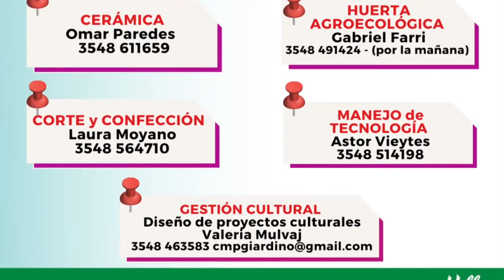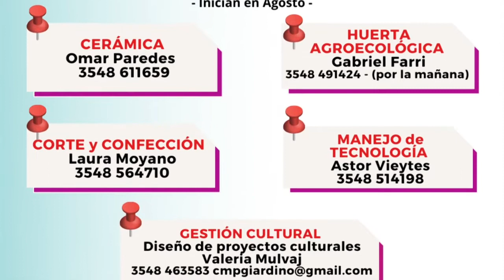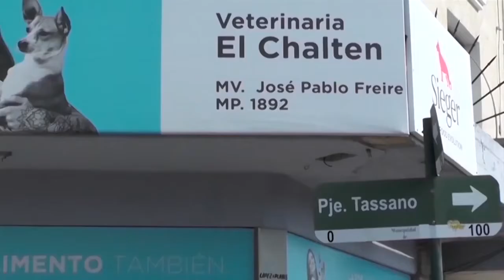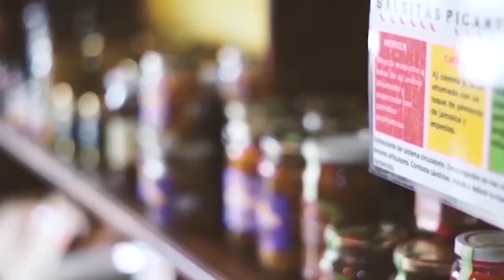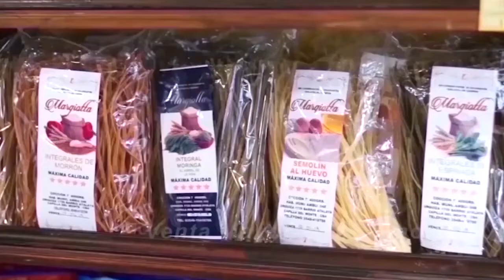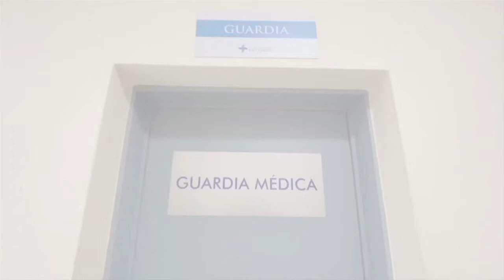NOTICIERO LA ACTUALIDAD BLOQUE 1 MIERCOLES 10 DE AGOSTO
* la Pileta climatizada Municipal de La Cumbre incorporó cuatro nuevos andariveles y tres de ellos fueron donados por deportistas que entrenan en la pileta. Muy buen gesto. Nota a Facu Cepeda.
* Campaña de Donación de Sangre organizado por el Rotary de La Cumbre. Nota a la nueva presidenta Ana Esper.
* Talleres gratuitos para Adultos Mayores en Villa Giardino. Nota a la Dir.de Desarrollo Social Noelia Araoz.